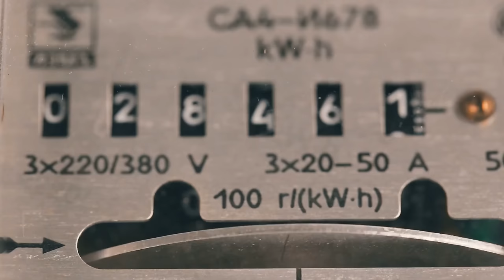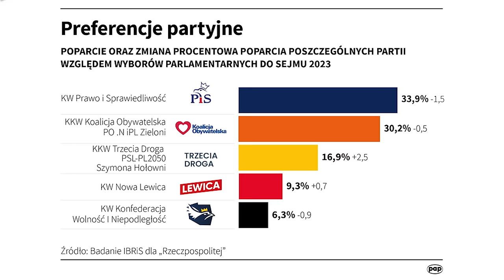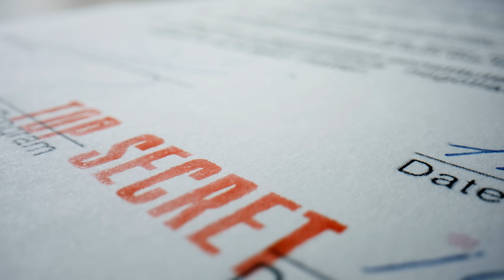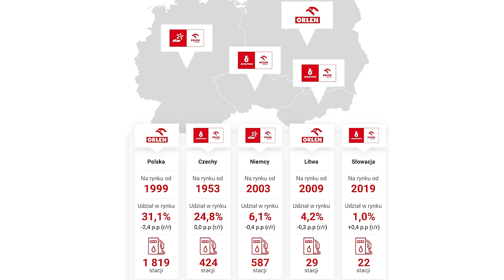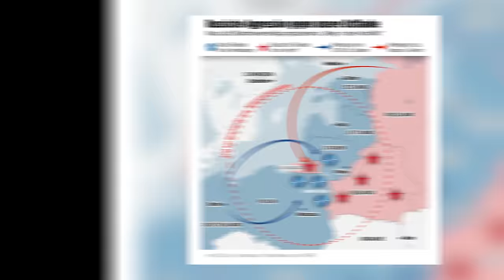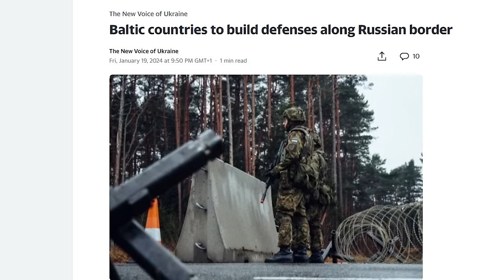OTO PRAWDZIWY CEL TUSKA! CZY ROSJA ZAATAKUJE NATO W 2025?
🌍 W dzisiejszym wydaniu „Dla Pieniędzy NEWS”:

-Jaką motywacją kieruje się obecna ekipa rządząca i dlaczego wszędzie powoduje chaos, jakiego żaden przejmujący w Polsce władzę rząd jeszcze nam nie zafundował?

-Przyjrzymy się także wyciekowi tajnych danych zza Odry.
Teraz, kiedy kurz i emocje opadły, możemy na chłodno ocenić poziom zagrożenia.
Przypomnijmy, co wynikało z tajnych analiz Armii Niemieckiej, do których dokopali się dziennikarze niemieckiego „Bilda”?

-Rosja po kolejnej fali mobilizacji może zwyciężyć Ukrainę,
-NATO niebawem wyśle do Polski i państw bałtyckich 300 tys. żołnierzy,
-Putin jeszcze w 2024 przerzuci znaczne ilości wojska i sprzętu do Kaliningradu,
-A za rok, czyli w styczniu 2025 Rosjanie mają zaatakować przesmyk Suwalski.

SPIS TREŚCI
00:00 - SKRÓTY
01:09 - W CO GRA TUSK?
11:33 - ANALIZY ARMII NIEMIECKIEJ

Scenariusz: Paweł Svinarski
Zdjęcia: Urszula Grotyńska i Paweł Svinarski
Montaż: Urszula Grotyńska i Paweł Svinarski
Miniaturka: Paweł Svinarski i Dawid Pietrusiński